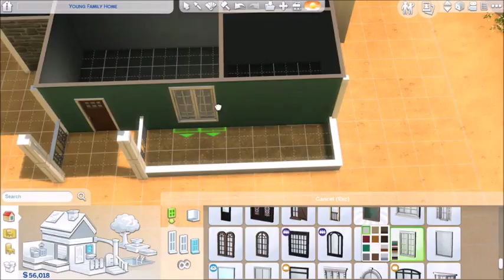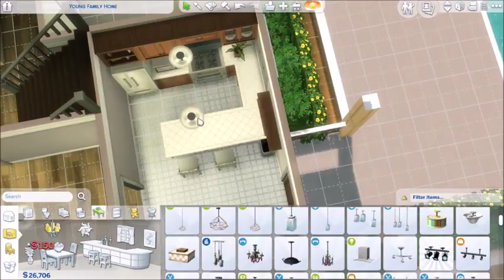Sandy Way\\The Sims 4: Speed Build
I'm in love with this HOUSE!!
Origin ID\\Boku-Sims
Twitter\\Boku-Sims